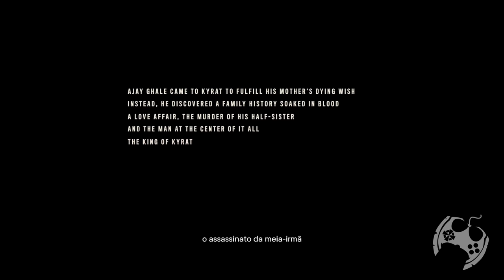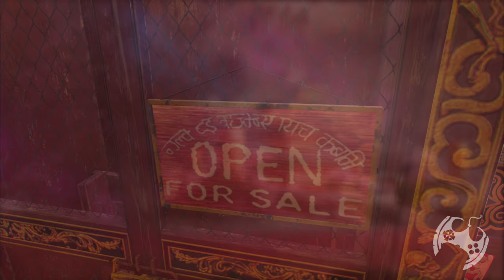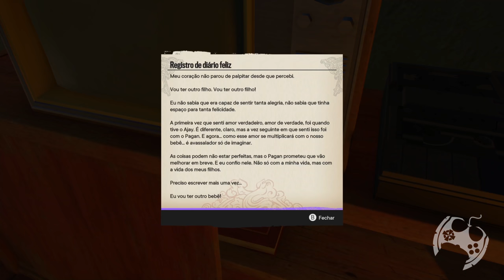CONTROL - PAGAN MIN CHEGOU EM FAR CRY 6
Depois de vasculharmos tudo na mente do Vaas, agora é a hora de conhecer e escapar da mente insana do clássico vilão de Far Cry 4, Pagan Min!

🏷 Far Cry 6 PS4
🏷 Far Cry 6 PS5
🏷 Far Cry 6 XBOX NE/SERIES
Temos um Grupo de Ofertas no Telegram!

🔻🔻 CONECTE-SE COMIGO 🔻🔻

- Jogue comigo
- Emotes únicos
- Grupo exclusivo no WPP e muito mais!!!

Kallil Augusto